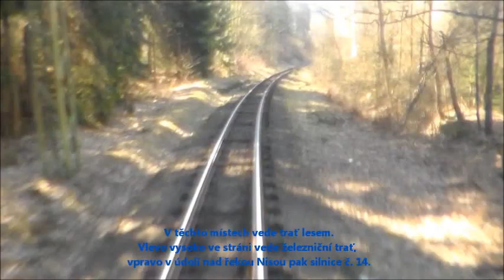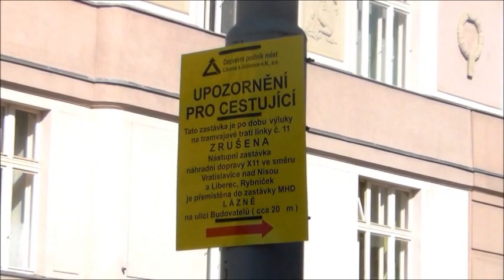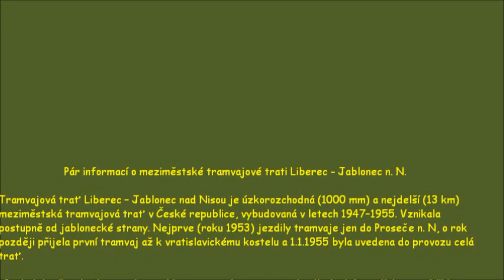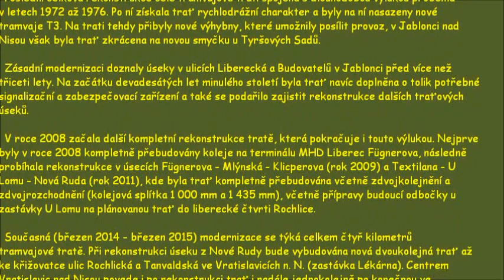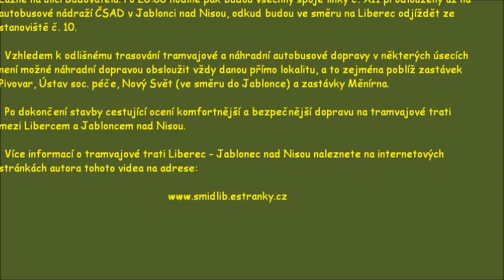Dnes ještě tramvají, zítra autobusem - poslední den provozu tramvají mezi LBC a JBC před rozsáhlou r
V pátek 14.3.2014 jste se mohli naposledy projed tramvají z Liberce do Jablonce nad Nisou. Následující den totiž začala rozsáhlá rekonstrukce známé meziměstské úzkokolejné trati. Dnes již tedy pouze autobusem - tramvají nejdříve v březnu 2015.